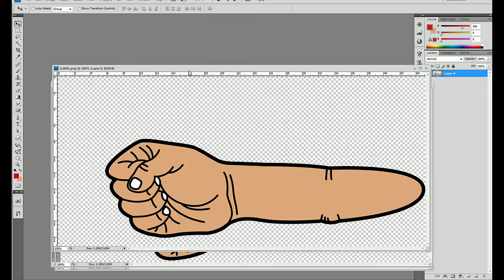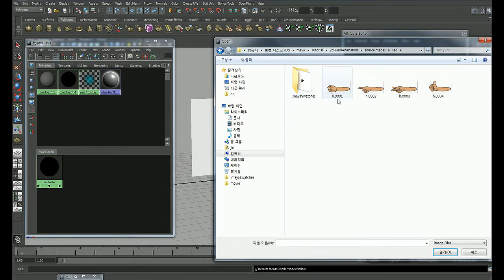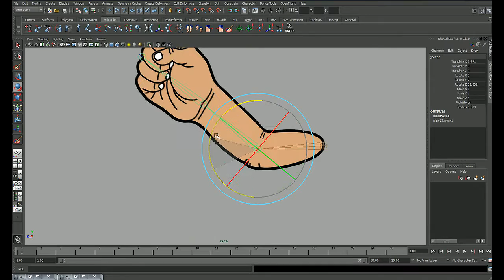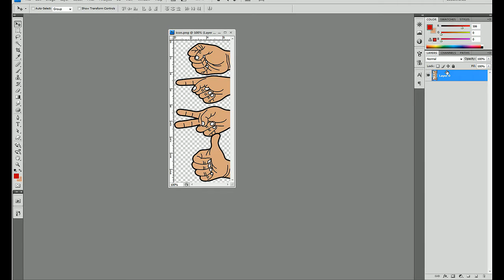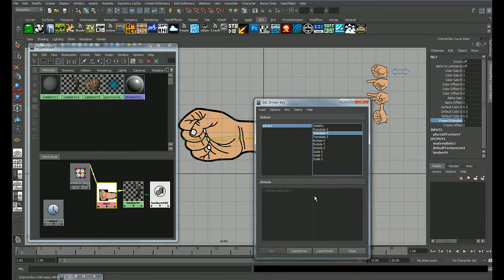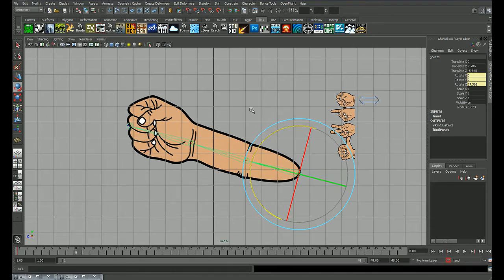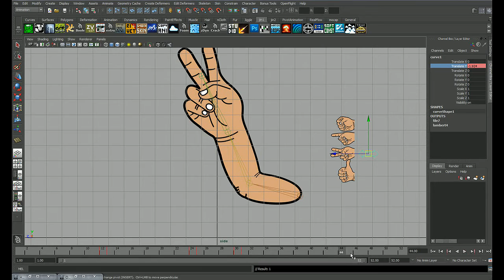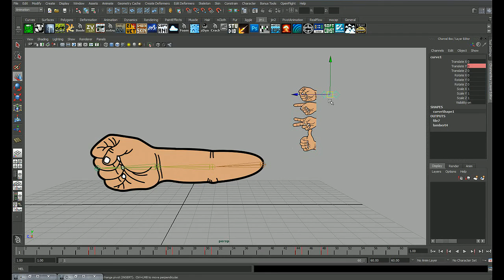MAYA TUTORIAL - HOW TO ANIMATE 2D HAND IN MAYA 마야에서 2d 손 애니메이션 하기